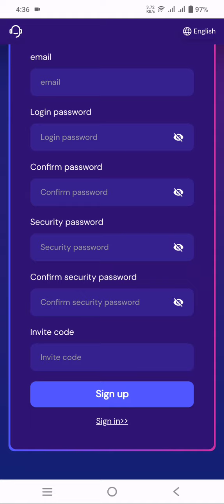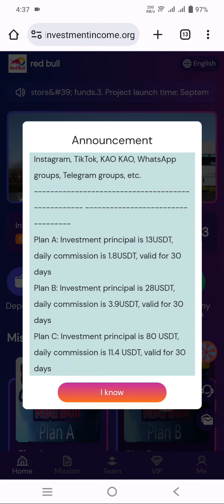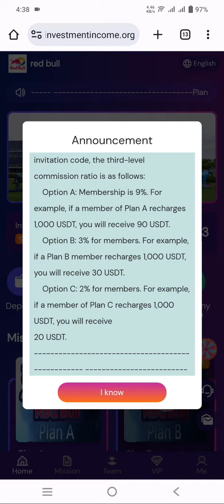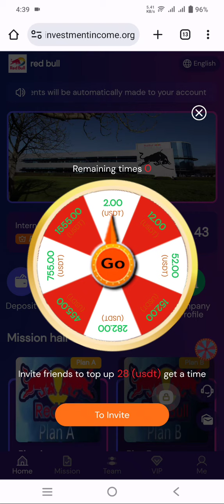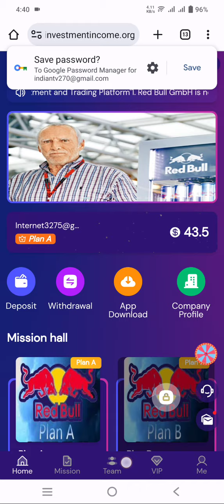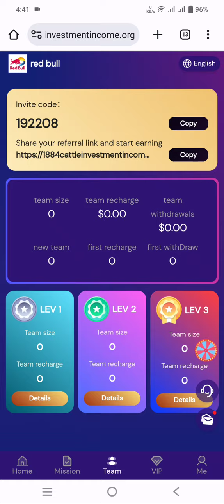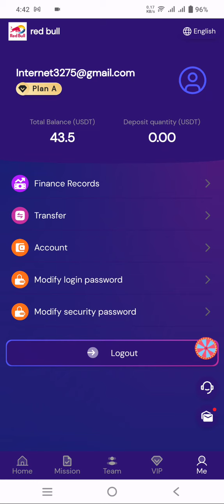Red Bull new usdt order grabbing platform|| 13$ minimum deposit|| 1.8$ daily withdrawal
"Welcome to the Red Bull Investment and Trading Platform"

1. Red Bull GmbH is now fully open to individual users. Anyone can invest and top up, and payments will be automatically made to your account 24 hours a day.
2. The funds are monitored and managed by JPMorgan Chase Bank to avoid damage to investors' funds.
3. Project launch time: September 21, 2023 (11:00AM) Vienna, Austria
4. Mission reset time: Vienna, Austria time: (11:00AM)
5. Sign-up bonus: 30 USDT, minimum deposit: 13 USDT
6. Minimum withdrawal: 1.8 USDT Number of daily withdrawals: 1

Plan A: Investment principal is 13USDT, daily commission is 1.8USDT, valid for 30 days
Plan B: Investment principal is 28USDT, daily commission is 3.9USDT, valid for 30 days
Plan C: Investment principal is 80 USDT, daily commission is 11.4 USDT, valid for 30 days
Plan D: Investment principal 240USDT, daily commission 35USDT, valid for 30 days
Plan E: Investment principal is 500 USDT, daily commission is 75 USDT, valid for 30 days
Plan F: Investment principal is 1,000 USDT, daily commission is 153 USDT, valid for 30 days
Plan G: Investment principal is 2,000 USDT, daily commission is 315 USDT, valid for 30 days
Plan H: Investment principal is 5,000 USDT, daily commission is 830 USDT, valid for 30 days
Plan I: Investment principal is 10,000 USDT, daily commission is 1,780 USDT, valid for 30 days
Plan J: Investment principal is 20,000 USDT, daily commission is 3,980 USDT, valid for 30 days
7. Rewards for inviting friends:
When a team registers using your invitation code, the third-level commission ratio is as follows:
    Option A: Membership is 9%. For example, if a member of Plan A recharges 1,000 USDT, you will receive 90 USDT.
    Option B: 3% for members. For example, if a Plan B member recharges 1,000 USDT, you will receive 30 USDT.
    Option C: 2% for members. For example, if a member of Plan C recharges 1,000 USDT, you will receive
20 USDT.
Invite lower-level recharge teams through the invitation registration link to receive additional rewards.
Within 24 hours, the total deposit of the team is 500USDT, and the reward is 20USDT.
Within 24 hours, the total deposit of the team is 2,000 USDT, and the reward is 80 USDT.
Within 24 hours, the total deposit of the team is 5,000 USDT, and the reward is 250 USDT.
Within 24 hours, the total deposit of the team is 10,000 USDT, and the reward is 500 USDT.
Within 24 hours, the total deposit of the team is 30,000 USDT, and the reward is 2,500 USDT.
Note: If you are eligible, please contact customer service within 24 hours to claim your rewards. Bonuses can be withdrawn immediately and any number of times. The more people refer to your invitation code link, the greater the reward!
Customer service hotline 1,780 USDT, valid for 30 days
7. Rewards for inviting friends:
20 USDT.